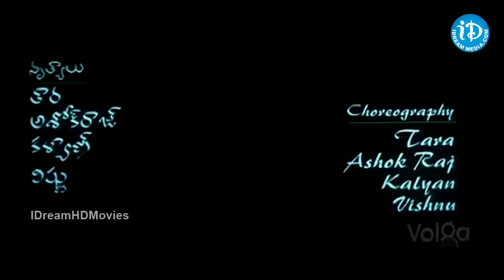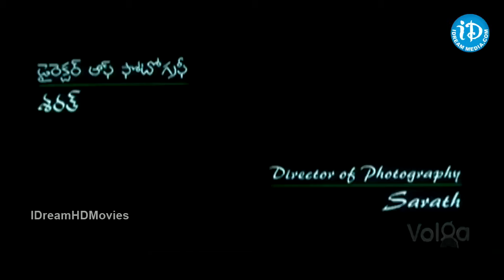Andaru Dongale Dorikite 2004 | Rajendra Prasad, Prabhu Deva, Kiran Rathod, Ankita | iDream